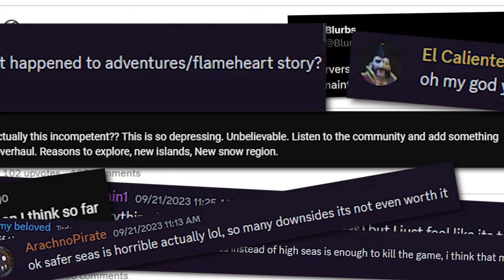The Sea of Thieves player base is DIVIDED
The SOT community has been divided for sometime. Here are some of my ideas that could possibly improve player relations. Let me know what else you think should be done to help resolve the divide.